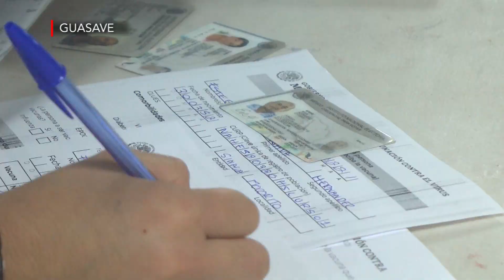Más de 31 mil adultos mayores serán vacunados contra el covid-19 en Guasave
*El coordinador de los servidores de la Nación indicó que es el padrón de jubilados. Para finales de abril ya estará inmunizado este sector poblacional